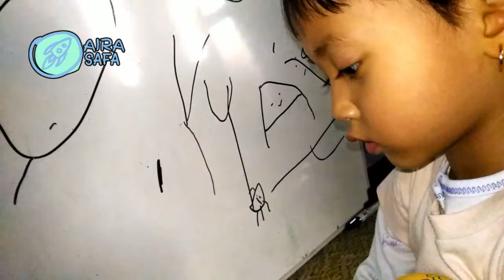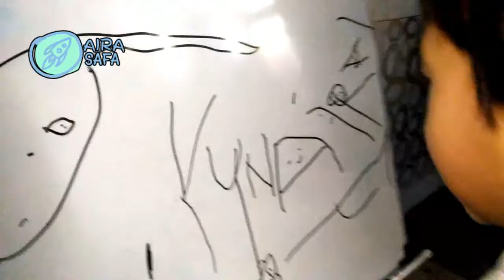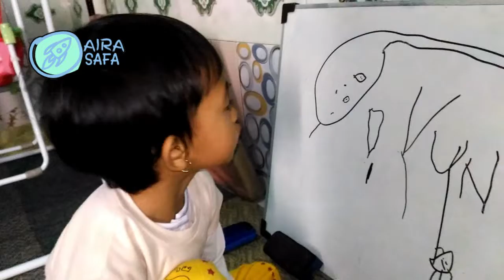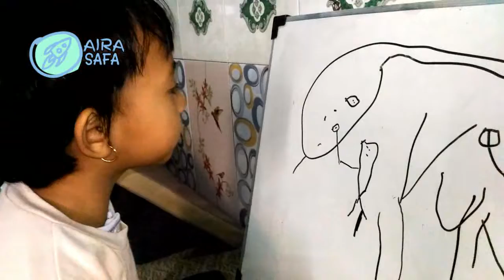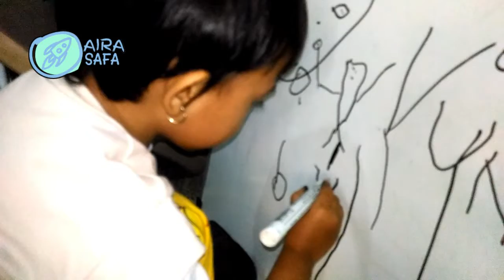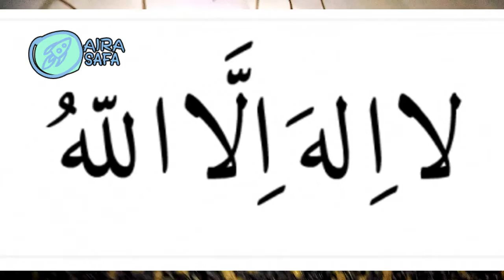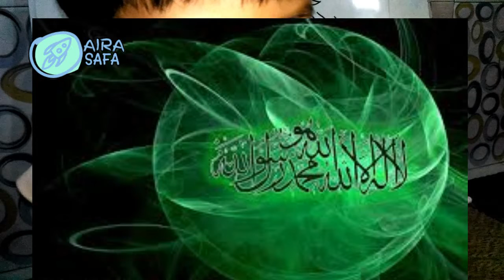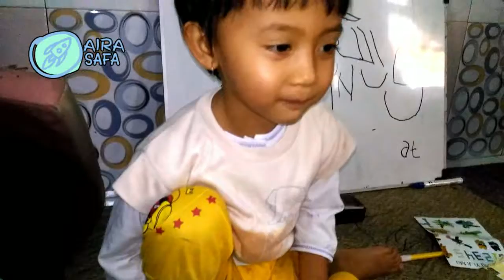# MIS FAKTA, NABI YUNUS DIMAKAN IKAN ATAU BATU..??? KISAH NABI & RASUL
Informasi bermanfaat tentang keindahan di sekitar kita. Temukan hal hal menarik tentang wisata yang tepat untuk keluarga bersama. Apa video hari ini, langsung cek berikut ini:

Semangat Belajar disertai Do'a kepada Allah SWT.. Aamiin.
Wassalamu'alaikum wr.wb